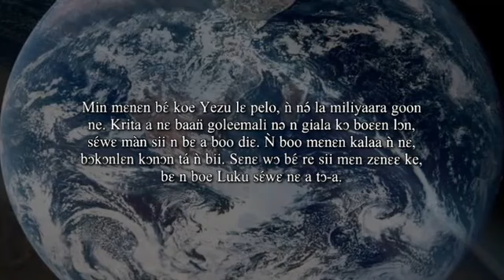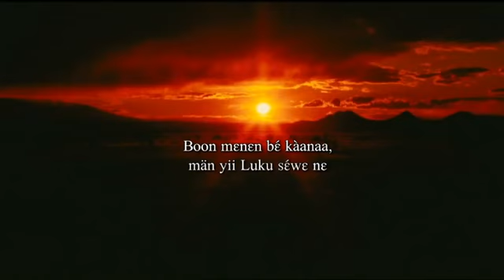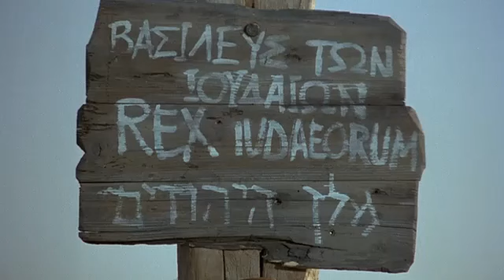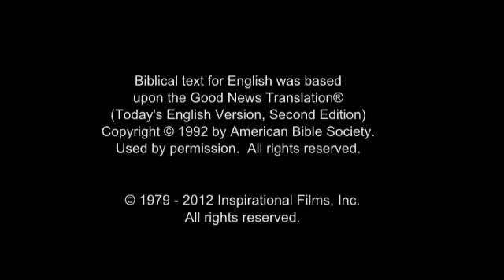The Jesus Film - Samo / Daba / Nomad / Supei Language (Papua New Guinea)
(Papua New Guinea) Samo / Daba / Nomad / Supei Language.